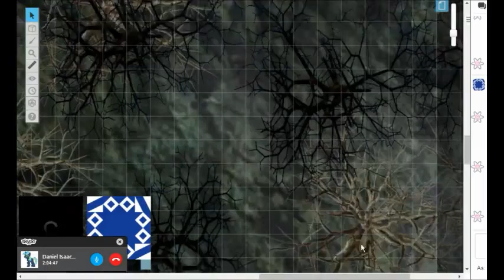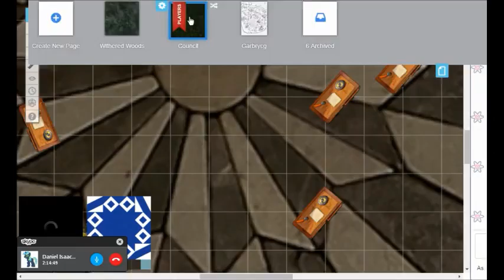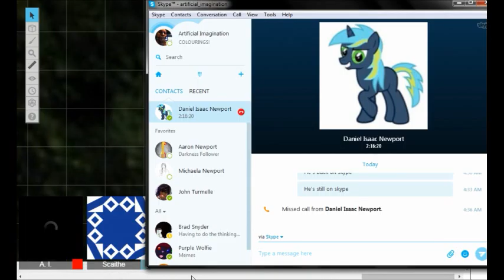Last Stand: Part 4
Scaithe is on the verge of solving the town's problems, but Achron appears yet again to taunt our hero.